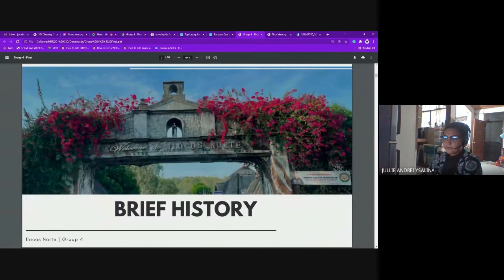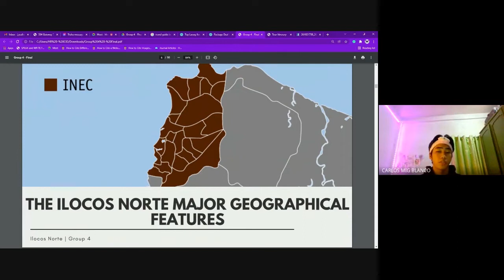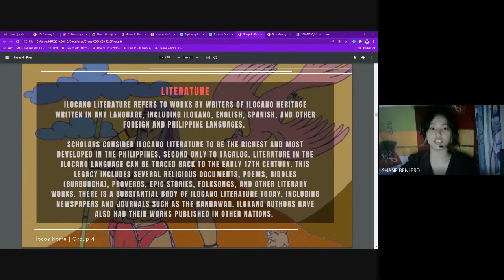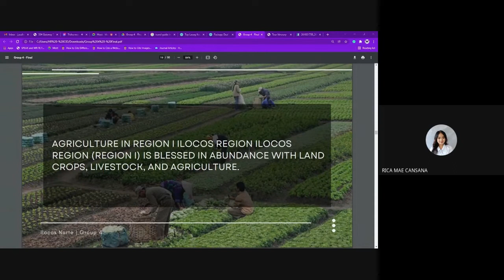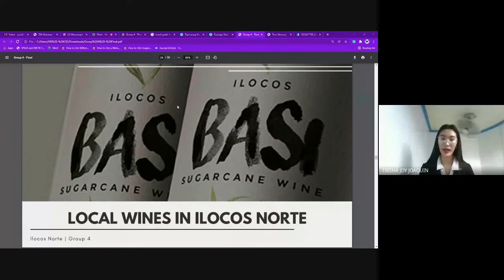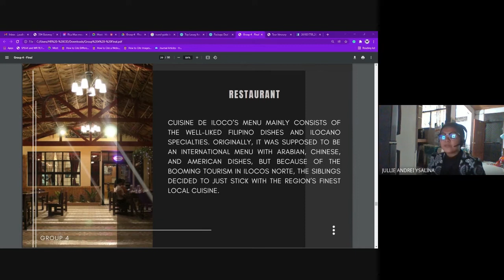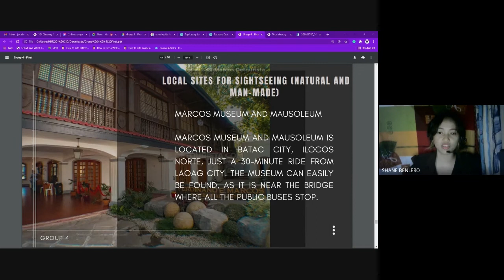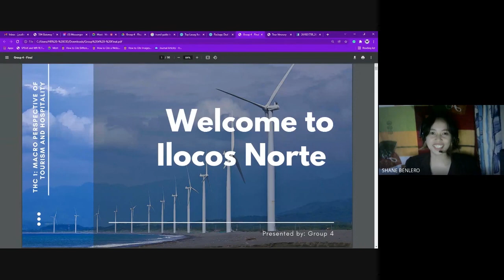THC 1 FINAL PROJECT OF GROUP 4 PRESENTATION